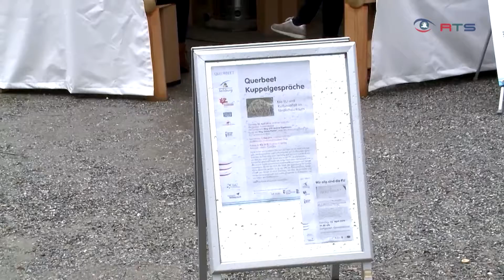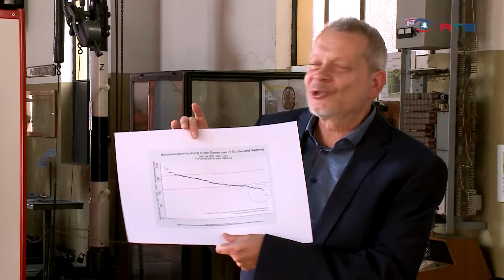Verein Leader Pongau zieht beim Fest der Regionen Bilanz über 65 realisierte Leader-Projekte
Den ländlichen Raum stärken mit frischen, innovativen Ideen aus der Region, wie eine Generationen-Handwerkstatt. Dort lernen die Jungen von den Alten oder der kommunale Coptereinsatz,  ein Projekt, bei dem verirrte Rehkitze dank Drohne aufgespürt werden können. Das sind nur einige Beispiele der insgesamt 65 Projekte die der Verein Leader Pongau in den vergangenen sechs Jahren umgesetzt hat.

&nbsp;